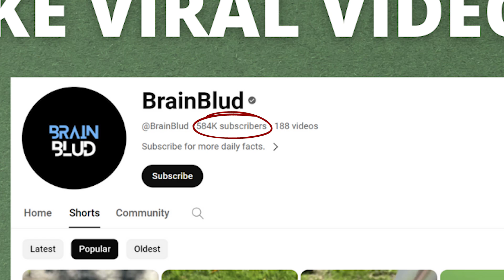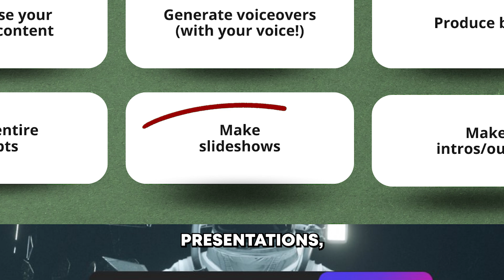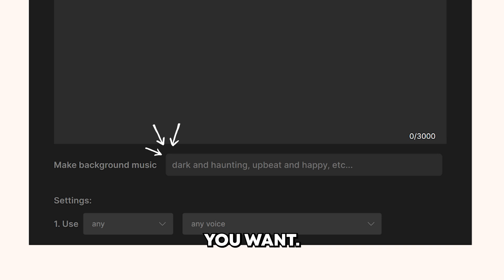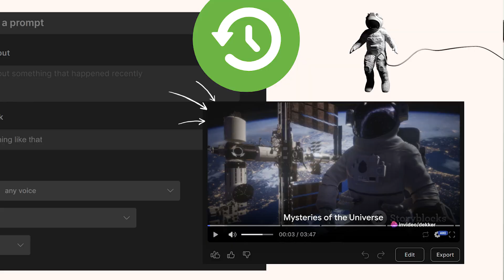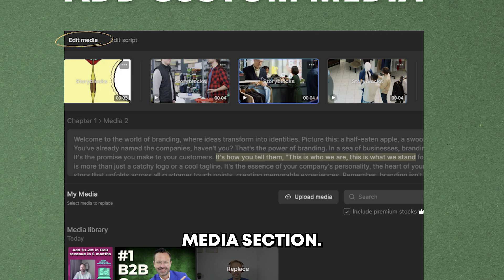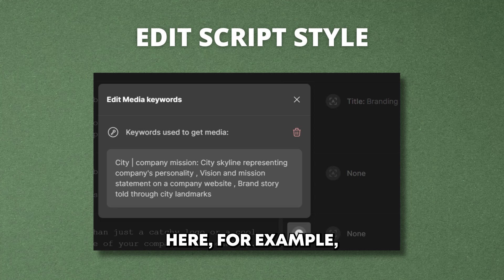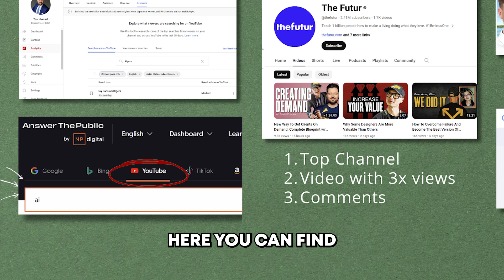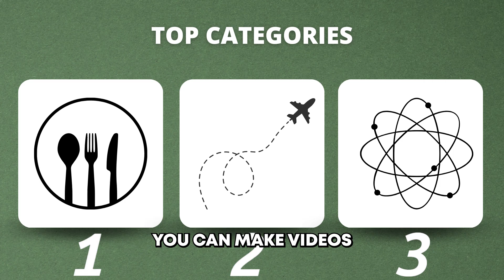InVideo: AI to Make Videos in Minutes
Imagine if you could make a video in minutes by simply typing in an idea. Here I used the AI tool InVideo.

All I did was type in the concept “most dangerous animals,” and then InVideo made me this complete video. It provided the footage, the script, the voiceover...literally everything in just a few minutes. That’s the power of artificial intelligence today.

You could be making $5,000 per month with a faceless YouTube channel. That’s what this geography channel does. Interesting facts about the world translates to 150,000 subscribers, $5,000 per month in income, and never needing to show your face on camera. You could make something similar with a tool like InVideo.

InVideo consolidates almost everything. It makes video production automatic and fully scalable. You could hire and train pretty much anyone to make hundreds of videos with this software.

Video production has never been easier. You could make a video by just typing an idea into InVideo. You could type your own script into the program. Or you could use ChatGPT to write you a script. Or hire someone on Fiverr or UpWork to do it for you.

Recent events video. This is similar to creating any other type of video with one exception. You can specify a website to help the AI come up with the content. For example, I used NASA.gov to help with creating a science video.

Editing is really simple. You can click the “edit” button after the video is made. But before we do that, I want to show you an even easier way.

Another useful section is the history which you can find on the left. Maybe you tried a bunch of different experiments and want to go back to a certain video that stood out. The history section is the easiest place to do this.

To wrap up, you can make scripts, voices, subtitles, footage, and images all from a single prompt using the power of AI and the app called InVideo.

• AI course
• Artificial Intelligence
• InVideo AI
• Generative AI
• AI tools
• AI Editor
• YouTube Marketing